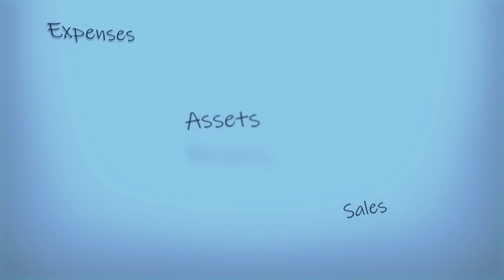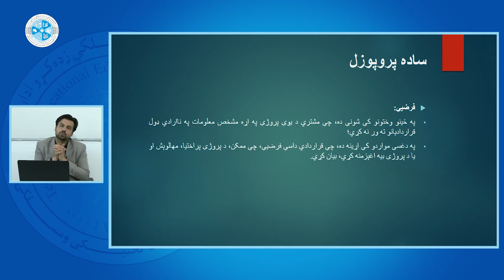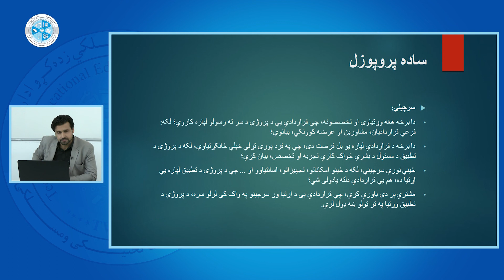Business communication – Lesson 39 | د سوداګریزې اړیکې – ۳۹ لوست – ساده پروپوزل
څانګه: محاسبه
ټولګی: دیارلسم
سمستر:دویم
مضمون: د سوداګریزې اړیکې
موضوع: ساده پروپوزل
استاد:صفی الله مموزی

Faculty: Accounting
Class: 13
Semester:2
Subject: Business communication
Teacher: Safiullah Mamozai